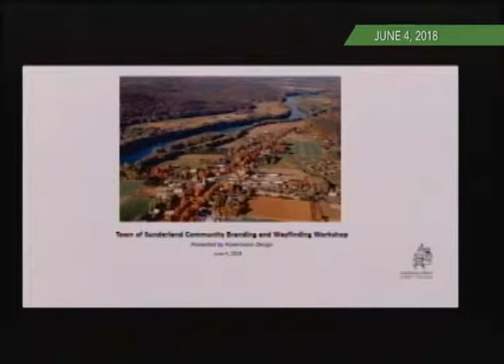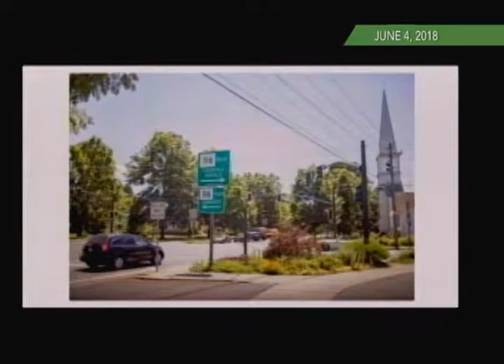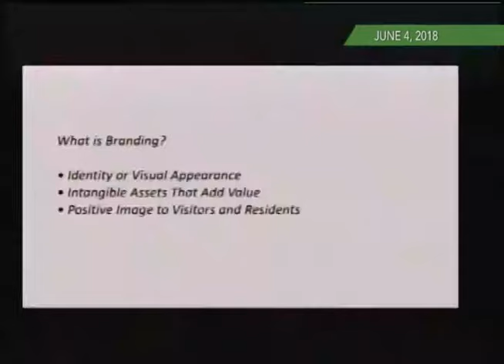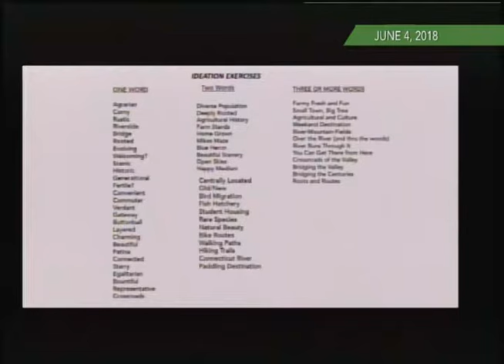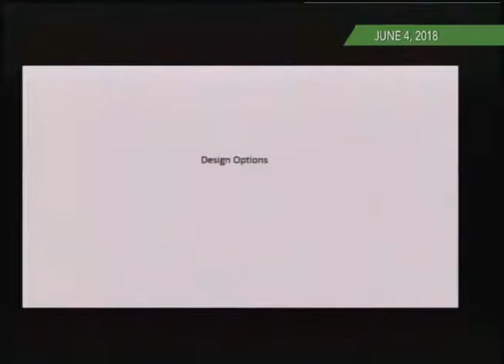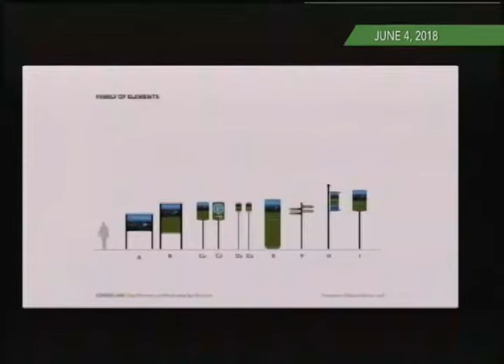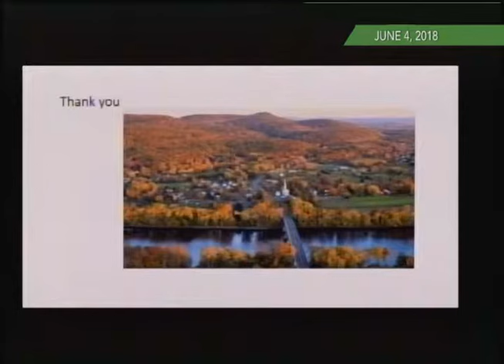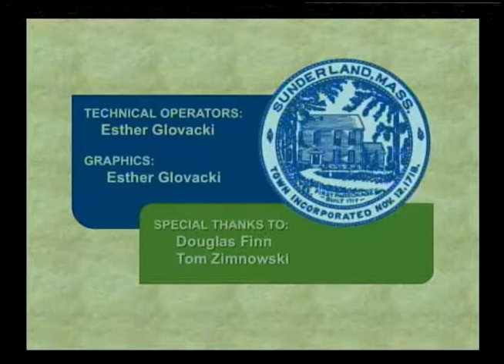Sunderland Selectboard - June 4, 2018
Regular weekly meeting of the Sunderland Selectboard. Recorded June 4, 2018 at the Sunderland Town Offices.